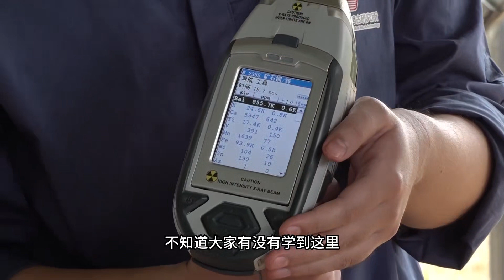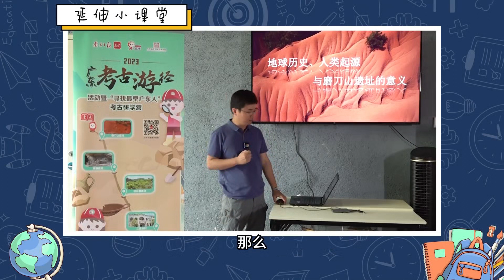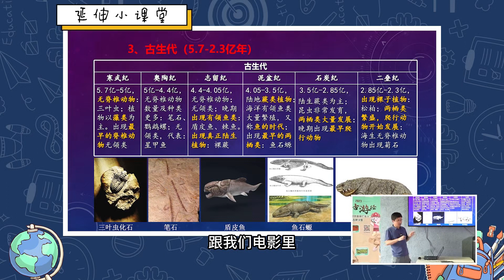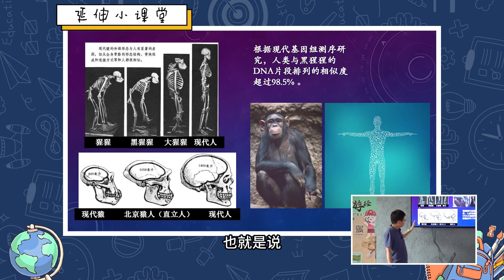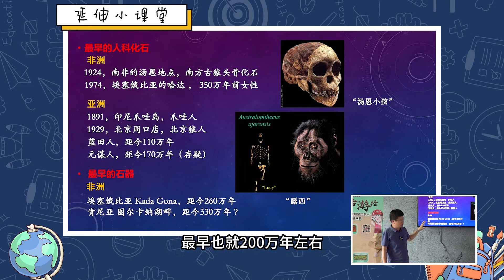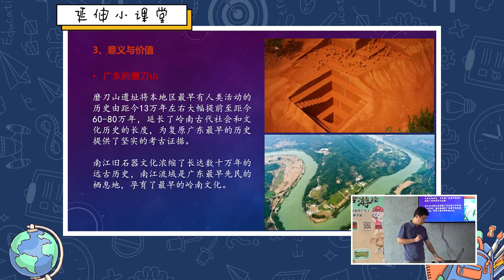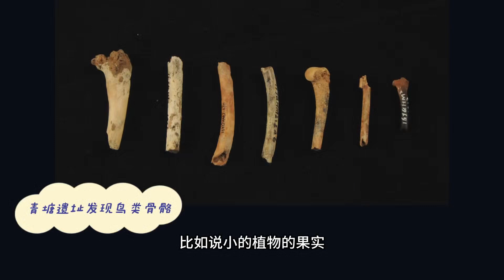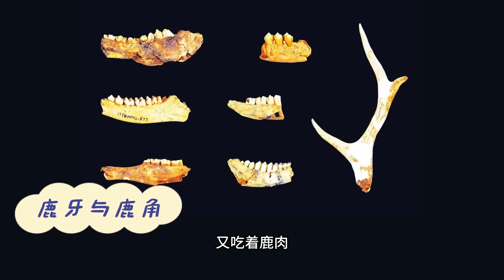尋找最早的廣東人，考古大神開講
【主題】尋找最早的廣東人
【時間】2023年8月31日（周四）19:30
【主講】劉鎖強，廣東省文物考古研究院先秦考古研究所所長。2007年從北京大學考古專業畢業，隨即投身廣東的考古文博事業。從五嶺南麓到南海之濱，18萬平方公裏的廣袤土地上，他參與調查發現的古代遺址數以百計。
【簡介】磨刀山遺址獲選2014年度全國十大考古新發現，是廣東地區目前發現年代最早的古文化遺存，填補了廣東舊石器時代早期文化的空白，將嶺南人類活動的歴史由距今13萬年左右，大幅提前至60萬至80萬年。